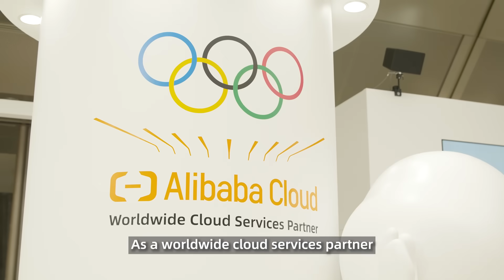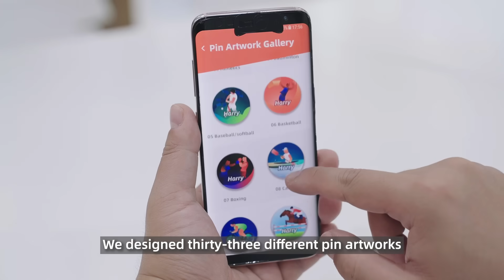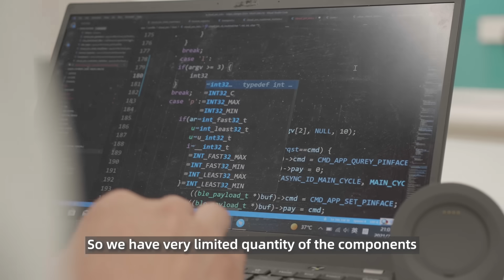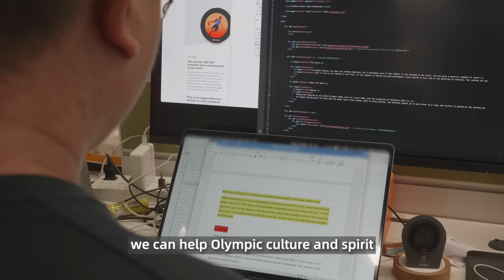What’s Alibaba Cloud Pin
What does a “cloud pin” looks like? What kind of functions does it have? This video is here to unfold the secrets behind Alibaba Cloud Pin.

Alibaba Cloud is the cloud computing arm of Alibaba Group. It provides a comprehensive suite of global computing services to startups, corporations, and government organizations worldwide, as well as to merchants doing business on Alibaba Group’s marketplaces. Find out more about Alibaba Cloud’s range of cloud services